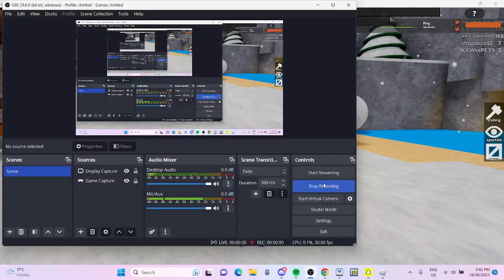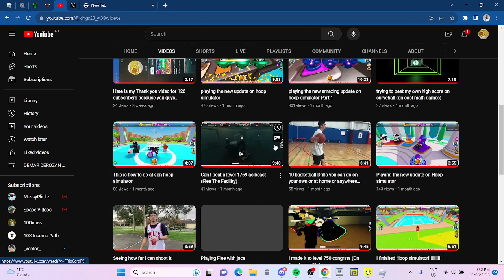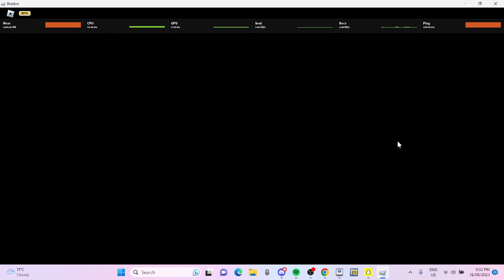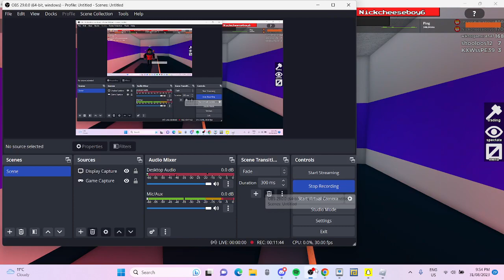I made it to Level 800 on Flee The Facility